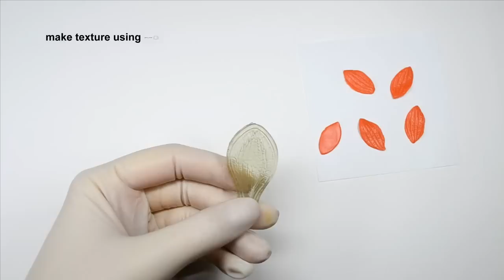Earrings with Physalis ✿ Polymer clay Tutorial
Hi everyone! Today I'm going to show you how to make a Polymer clay earrings with Physalis.  I hope you like this tutorial!

To work you will need:

- Polymer Clay (I use Fimo)
orange, red and translucent colors
- Acrylic paint brown
- Mold - petal orchid
- Cutter
- Scalpel
- needle
- Brush